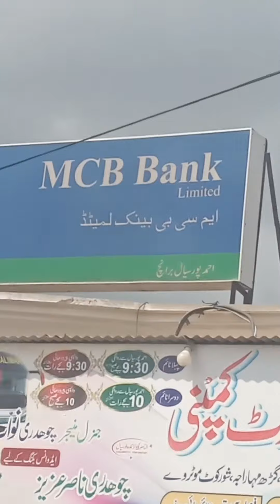Multan se ahmad pur syail tk ka sfar,Panjab Pakistan,